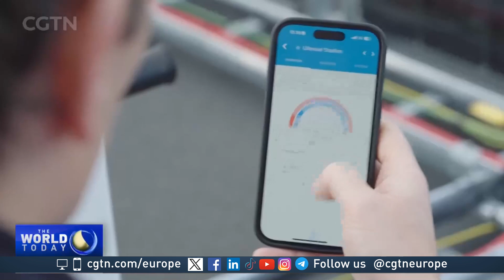Norway plans to expand world’s largest vertical rooftop solar system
Norway is home to the world’s largest vertical rooftop solar system.

The panels sit on top of the national football stadium, but the developer wants to double the size of the stadium.

CGNT Europe’s correspondent Johannes Pleschberger went to find out more.